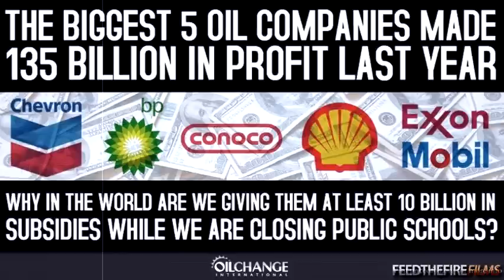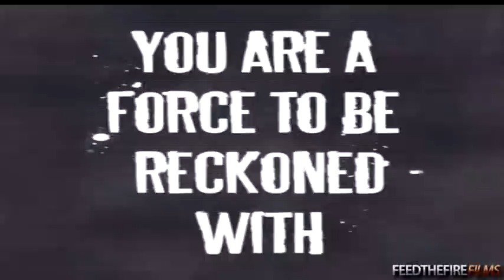Wisdom Is Better (FTF Films)